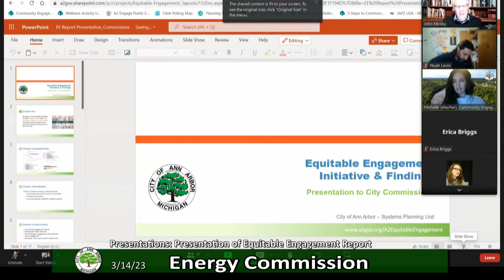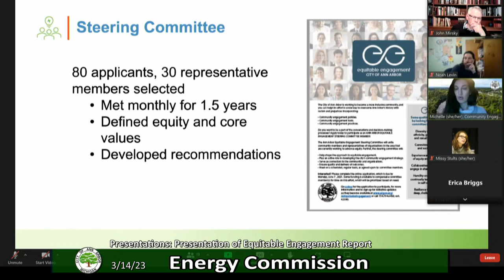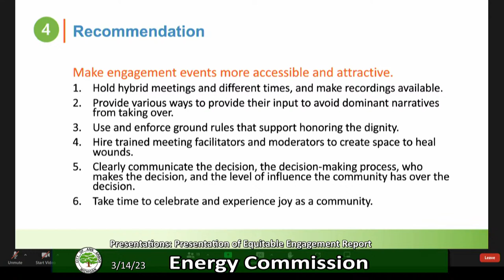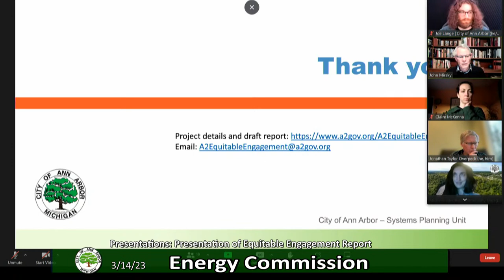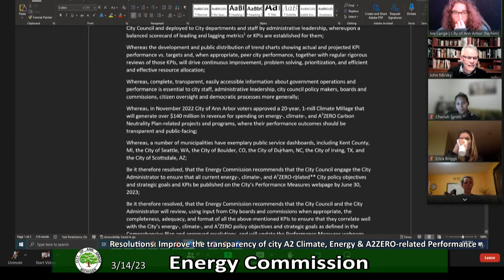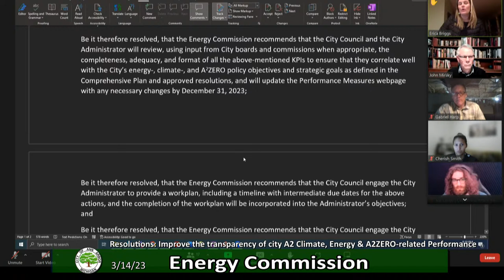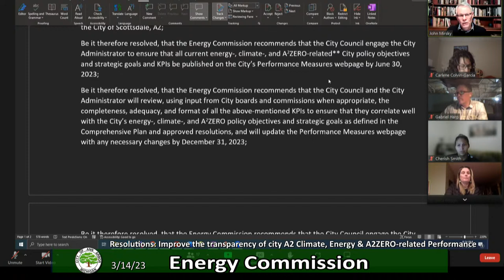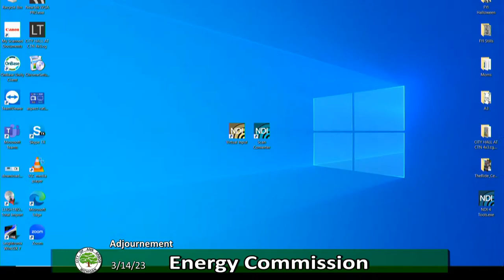City of Ann Arbor Energy Commission Meeting 3/14/23